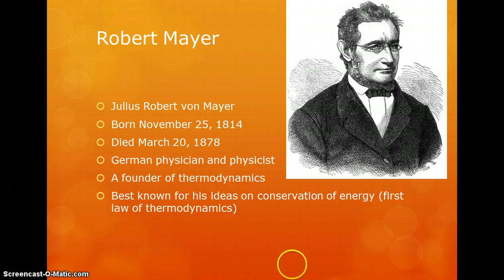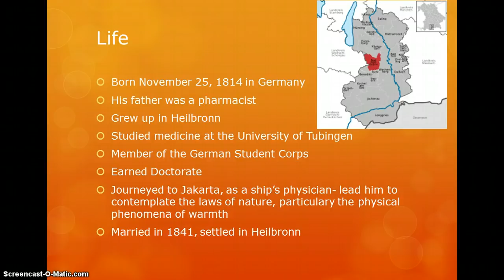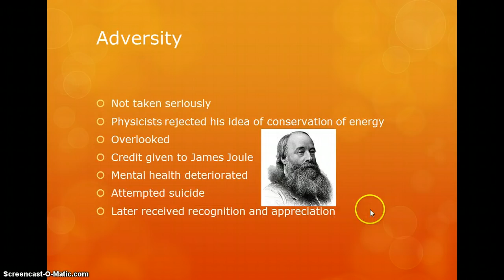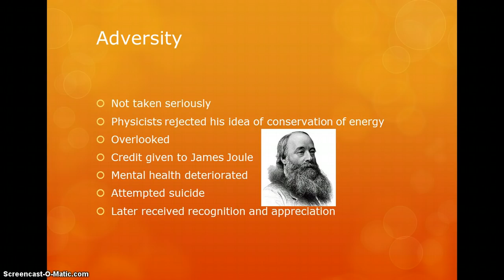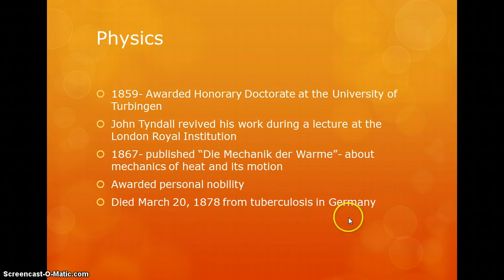German Physicist Robert Mayer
Screencast on German Physicist Robert Mayer